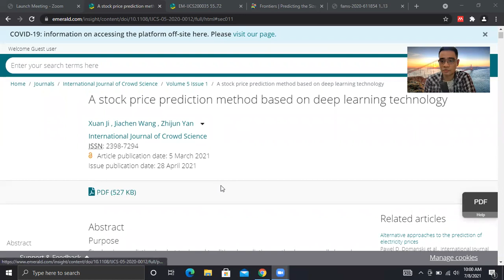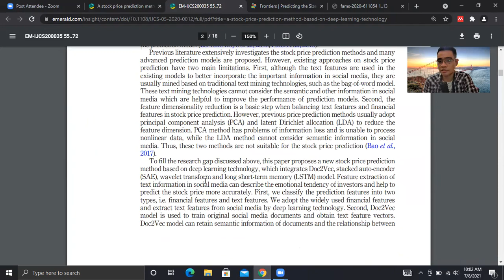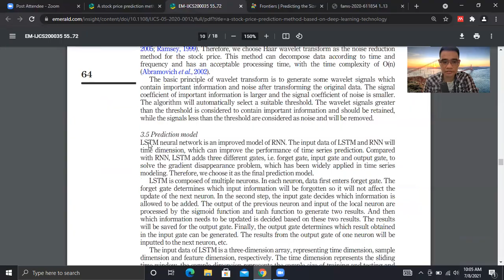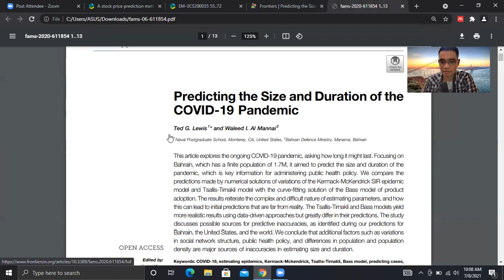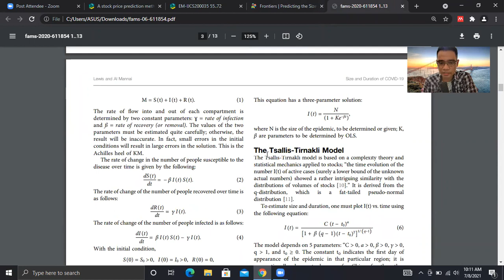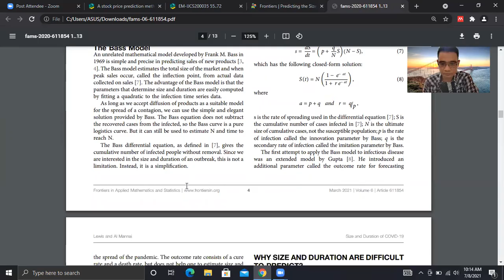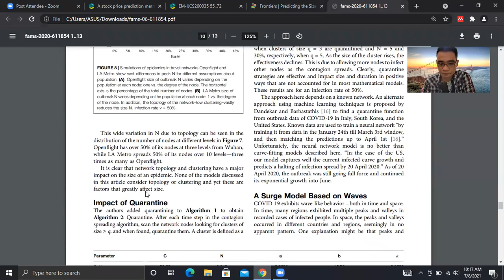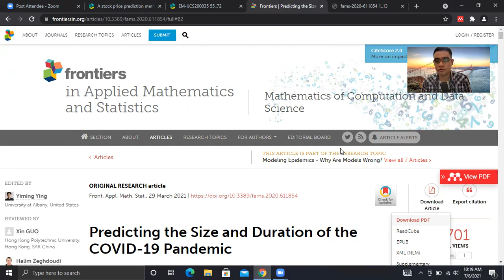Apakah Model Prediksi di Pasar Modal dapat Dipergunakan untuk Memperkirakan Kondisi Pandemi?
Pada video ini, saya berbagi sudut pandang mengenai kemungkinan model prediksi sekuritas perusahaan di pasar modal dipergunakan untuk memperkirakan cakupan dan durasi dari kondisi pandemi ini. Video ini disusun untuk menjawab beberapa diskusi di grup investasi saham. Semoga video ini dapat memberikan informasi baru untuk teman-teman semua.

Kedua paper bersifat open access dan dapat diunduh.

Semoga bermanfaat. Tetap jaga protokol kesehatan dan ikuti anjuran pemerintah. Semoga kondisi pandemi ini dapat kita lewati bersama. Salam sains terbuka.